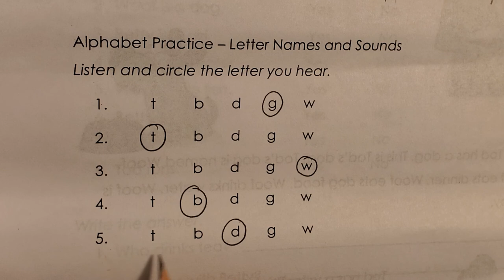Week 1 In-Class Activities, part 2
Packet page 9. Alphabet Practice - Letter Names and Sounds.